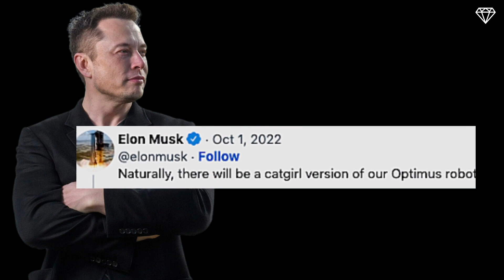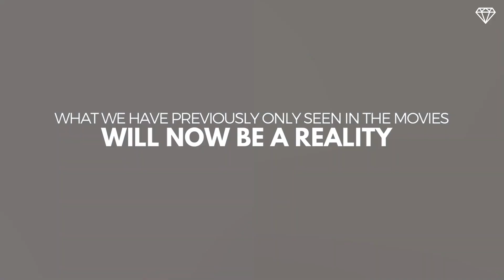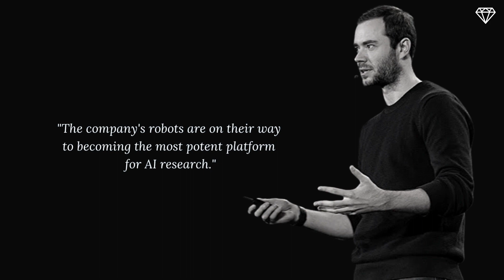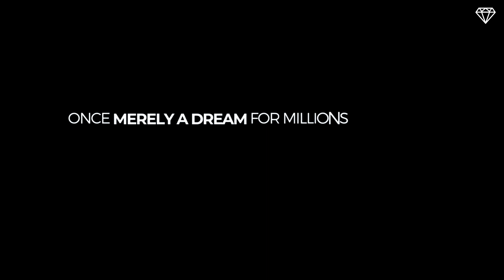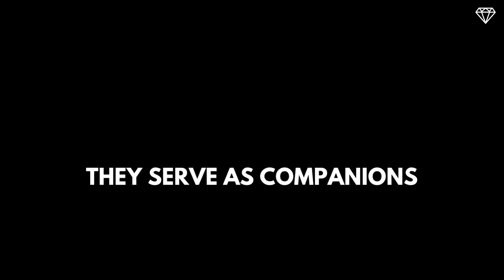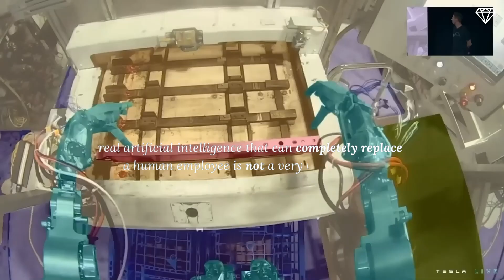AI girlfriend Update: Elon Musk Introduces The Female Tesla Bot Humanoid Robot - The next big thing!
And here is the AI girlfriend Update: Elon Musk Introduces The Tesla Female Humanoid Robot - This will be The next big thing!
After Elon Musk unveiled the female version of the robot assistant, many people were taken aback by the news.
Like millions of other men on the planet, after a string of failed relationships and breakups, the technological genius Elon Musk decided to combat his overall sense of loneliness.
💎  This is LUXURIOUS & CHIC and on this channel we will show you more about luxury, the most expensive things in the world, billionaire lifestyle, the lives of the wealthiest people on the planet and inspire and motivate you to achieve success in your life and maybe you will be the next billionaire.